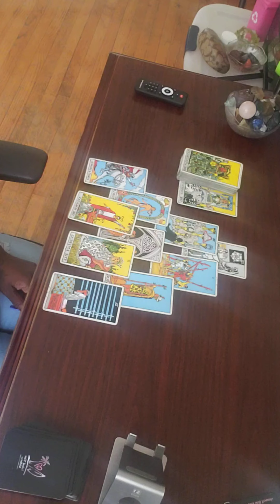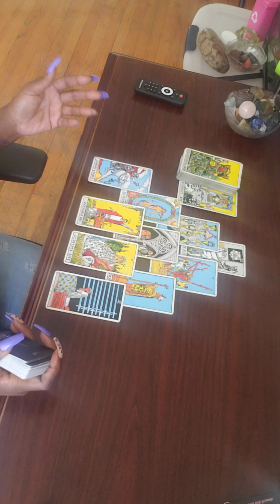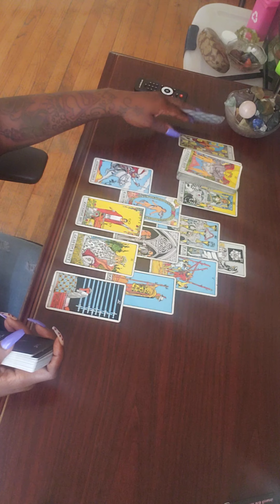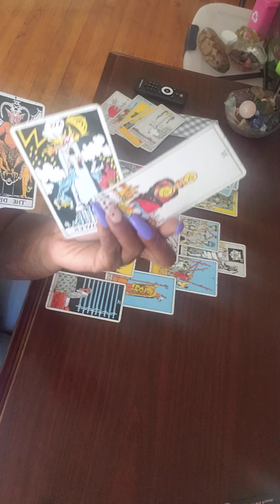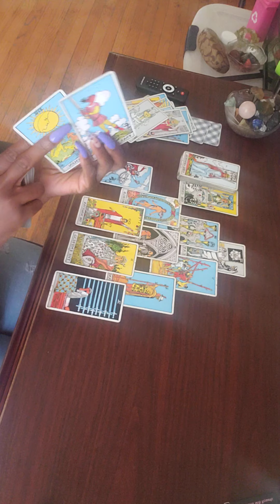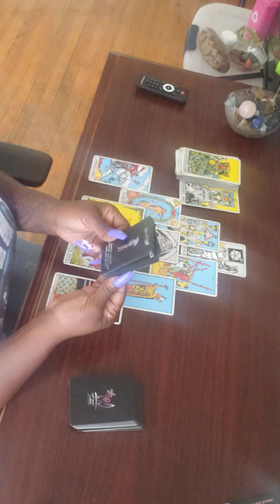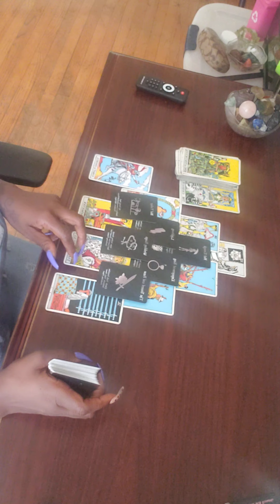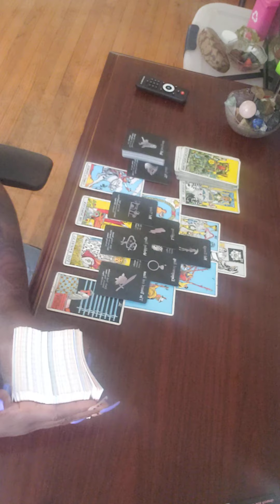Pisces ♓ They rushing in only to sit back down and watch you do you